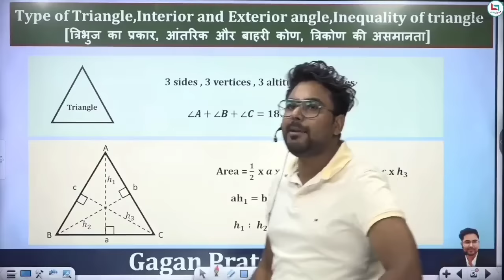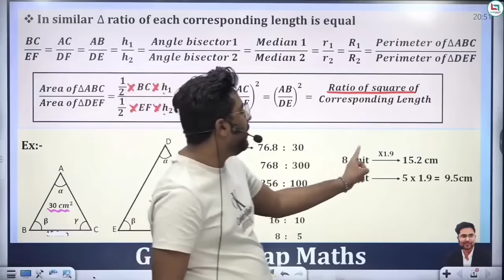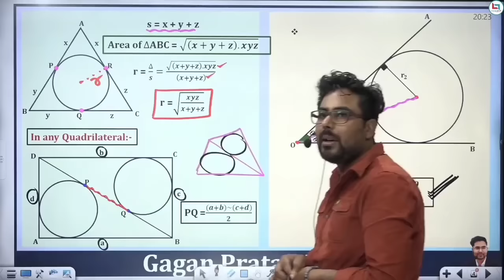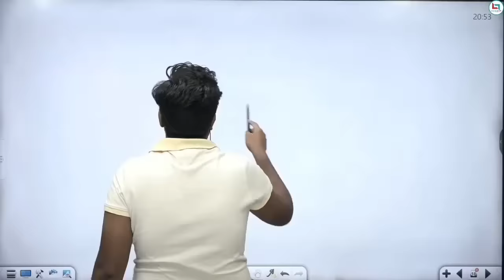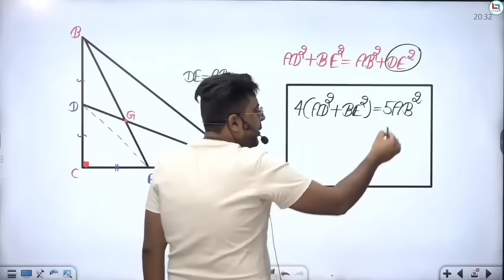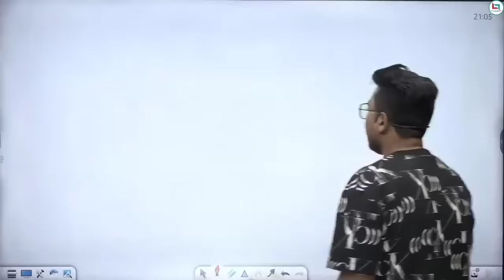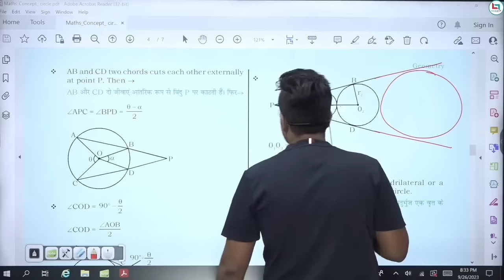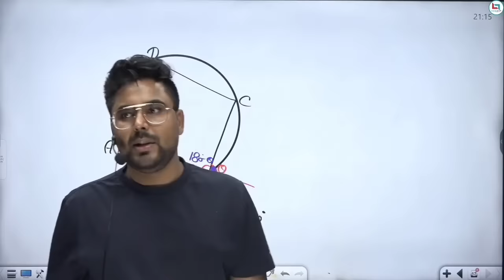Full Geometry Revision - All Theorems & Formulas in 1 video By @GaganPratapMaths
Complete Geometry Revision by Gagan Pratap Sir

Useful for All SSC EXAMS.